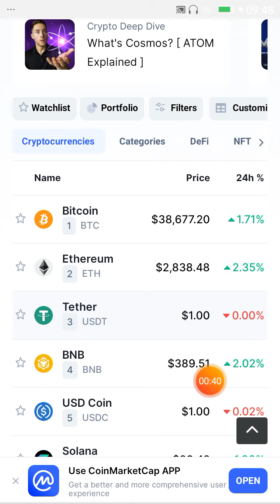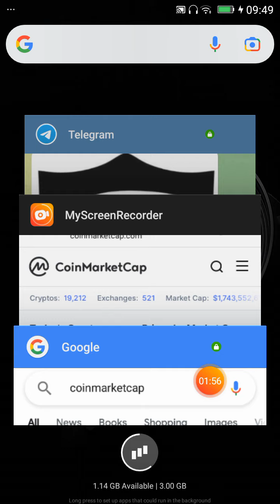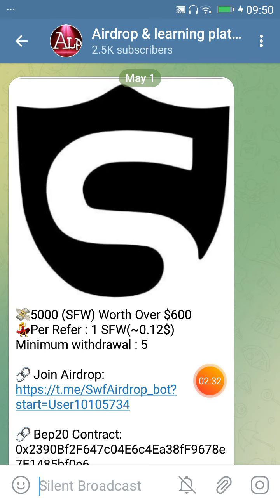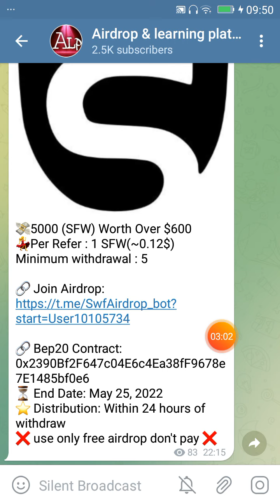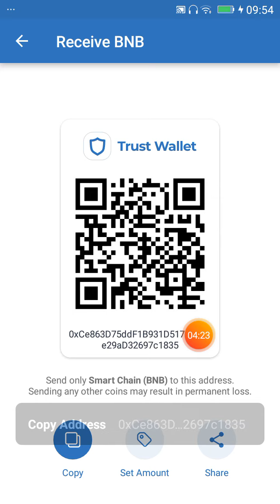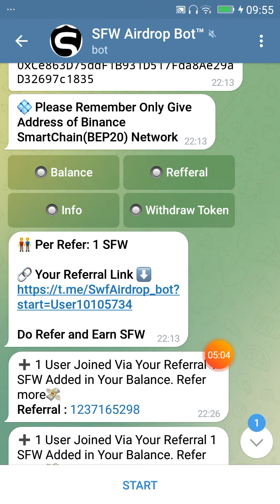Free Airdrop Worth over 600$ in trust wallet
दोस्तों मैं यहां आपको फ्री Airdrop दिलाने की कोशिश करता हूं। अगर कोई भी व्यक्ति या कोई भी आपसे किसी भी प्रकार से पैसा लेने की कोशिश करे तो ऐसे स्कैमर और व्यक्तियों से दूर रहे। इनके झांसे से बचे! * अगर आपको कोई आर्थिक नुकसान होता है तो इसके जिम्मेदार आप स्वयं होंगे। * हम किसी भी प्रकार से आपको पैसा इन्वेस्टमेंट करने की सलाह नहीं देते।